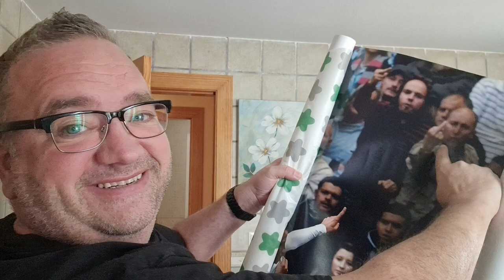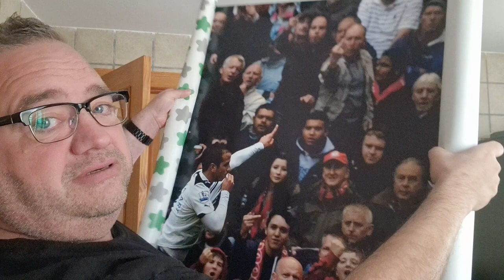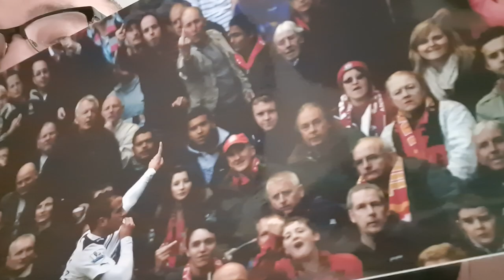LIVERPOOL FC TAKEOVER: GREEDY OWNERS, BACKTRACKING, THAT PICTURE!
Please 'Thumbs up' and drop me a comment.

Alternatively you can become a KopTalk VIP Member and access the members' website to watch my additional videos that are embedded there.

You can buy me a drink or a coffee - remember to email me dunk @ koptalk .com if you do, so that I can send you a DKB postcard as a small way of saying 'thank you'.

LET'S MAKE KOPTALK TV GREAT AGAIN CONTRIBUTORS

Big John
Donkey
Anto Shiels
Gareth Crooke
James Waggett
Adam Naylor
Seano
Thomas South
Phil Holland
Dale Byrne

Please note, the names above are correct at the time of upload. New names may have been added to more recent videos.